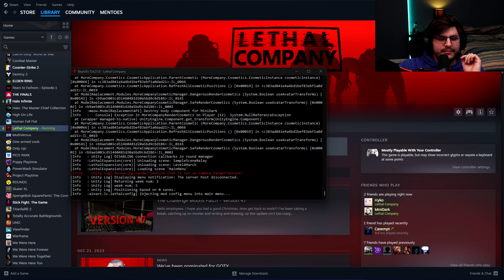Lethal Company but there are too many people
The title speaks for itself, we played lethal company with at one point through the night had 17 people in the game. Keep in mind this is only part 1 of part 2 for this video. Part 2 will be posted soon

THE REST DON'T MAKE CONTENT